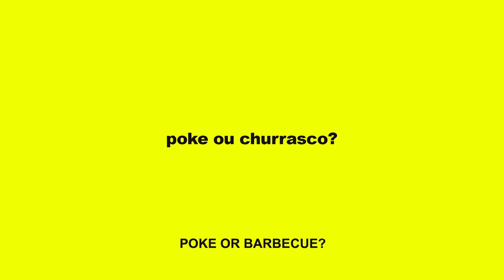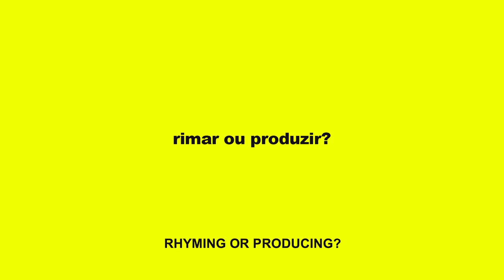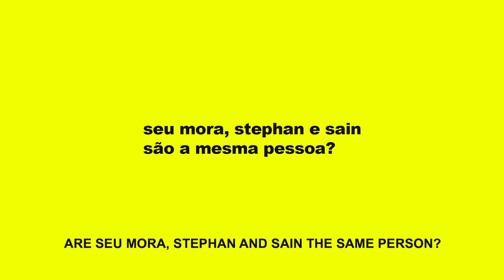whata&volta | sain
Diretamente do KTT, sommelier de sucos exóticos, desenvolve e evolui, slow flow, muito calmo, produtor, rapper, churrascada, minha amigo ora Seu Mora ora @sainktt em mais um whata&volta.